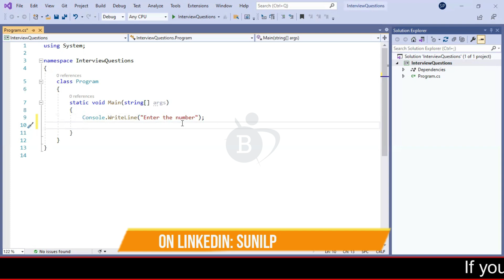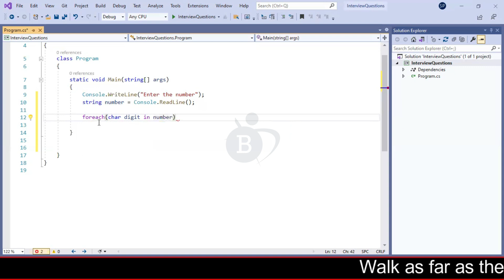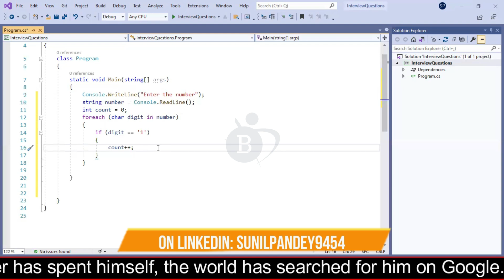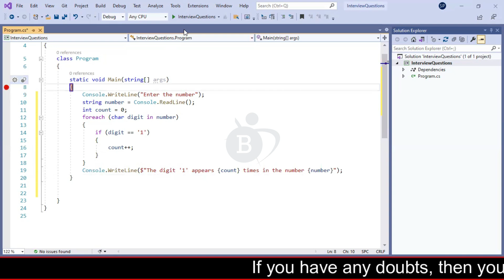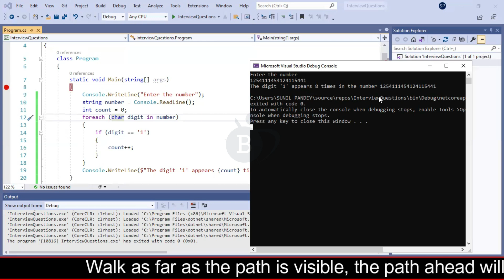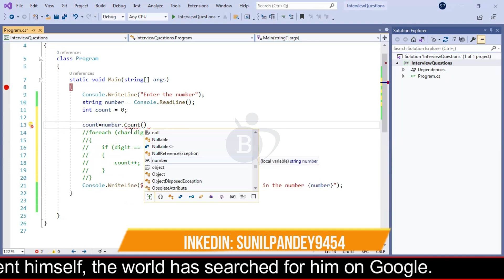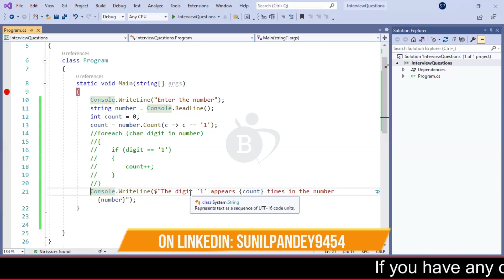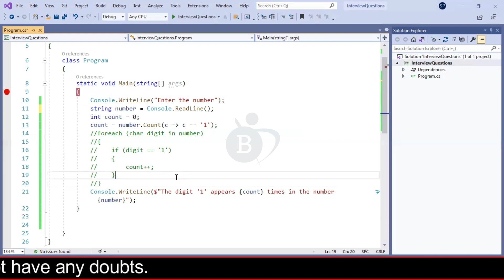Counting Occurrences of 1's in a Given Number in C# | Program in C#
In this video, we will explore different methods to count how many times the digit '1' appears in a given number entered by the user using C#. We’ll cover various approaches, including string manipulation and iteration techniques, to provide a comprehensive understanding of the task. Whether you're a beginner or looking to enhance your C# skills, this tutorial will help you grasp fundamental concepts in programming.
If you have any doubt so please ask on :
Or comment in the comment section, I will try to reply soon.